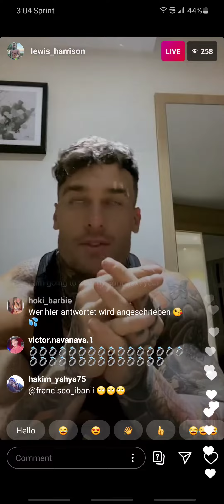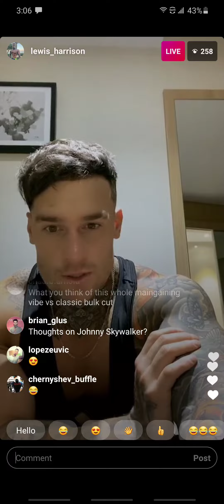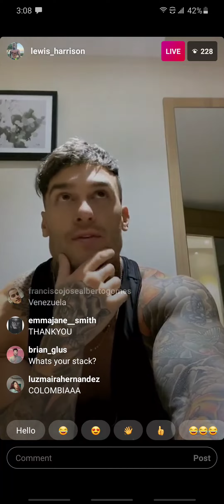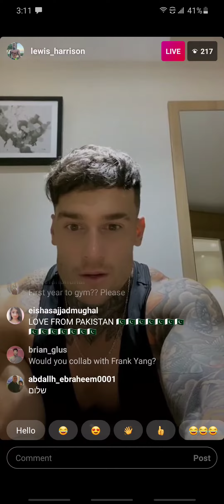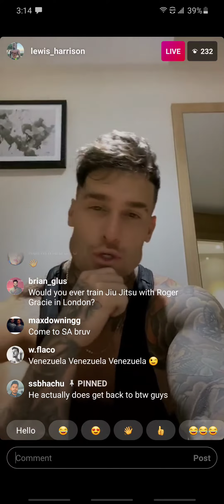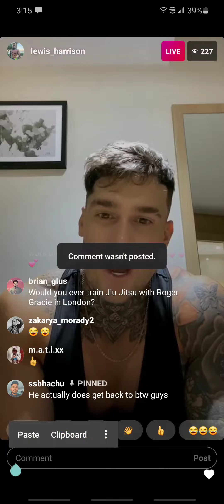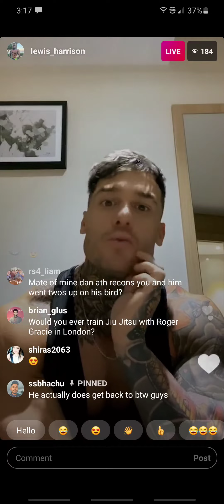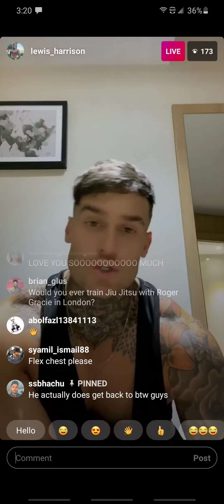Lewis Harrison IG Live stream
Fucking legend m8